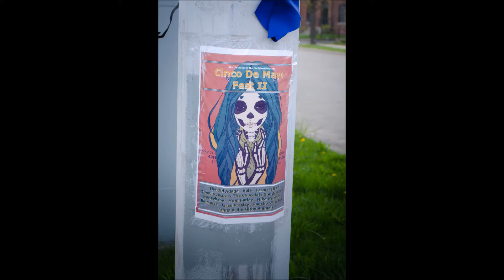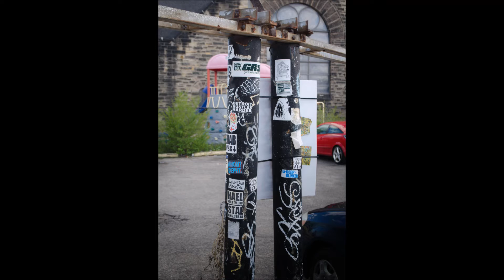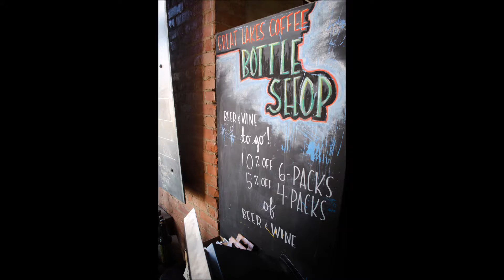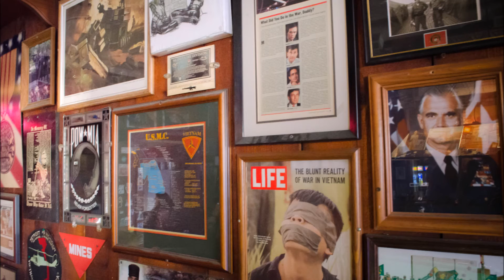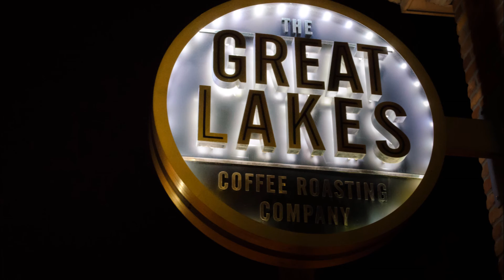Detroit Woman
New Song by me and Paul Urrutia. Mixed and drums by Paul. Guitars by Jared Presley. Song inspired by a friend up in Detroit. Will be included on my upcoming album "The Jared Presley Experience"